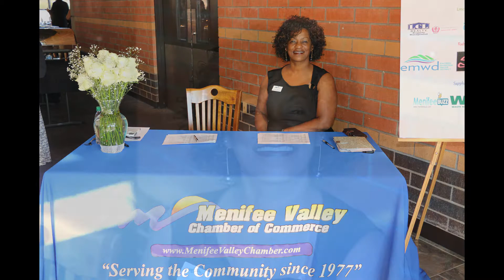Menifee News Network Part 3 of 4 / The Buzz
MSJC Campus News Club / The Buzz